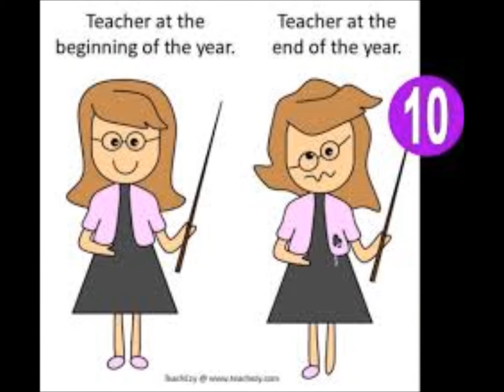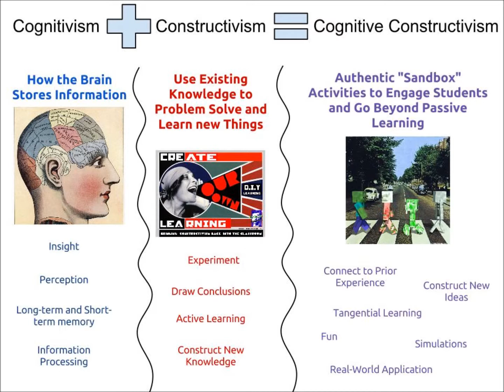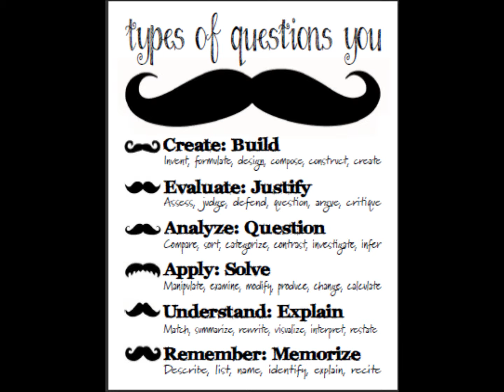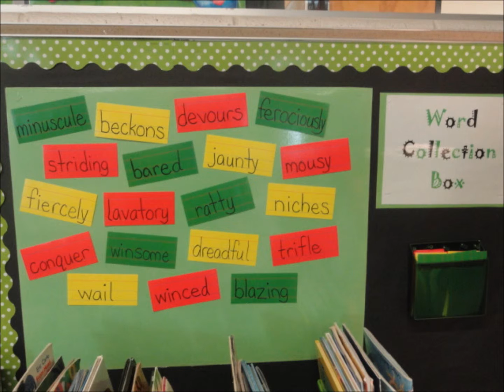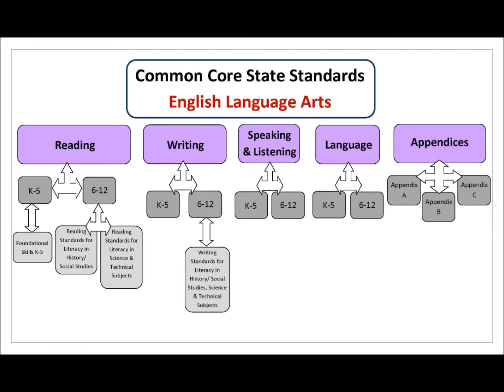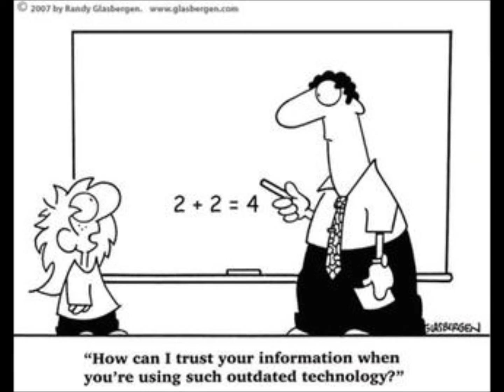theory to practice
Here is my vision for my classroom. I incorporated the learning theory Cognitive constructivism based on Piaget's theories to learning into my philosophy. Enjoy!